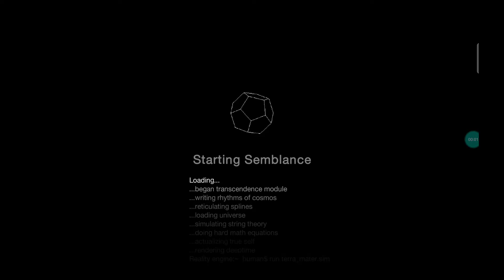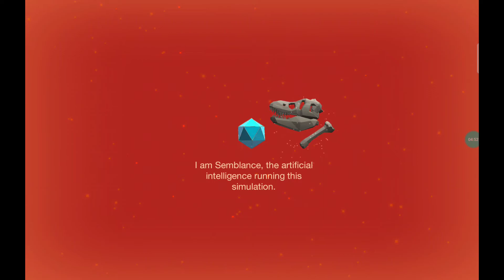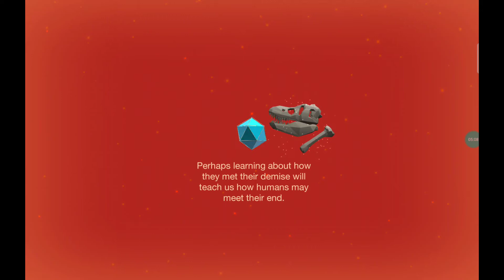cells to singularity part 2 the ocean